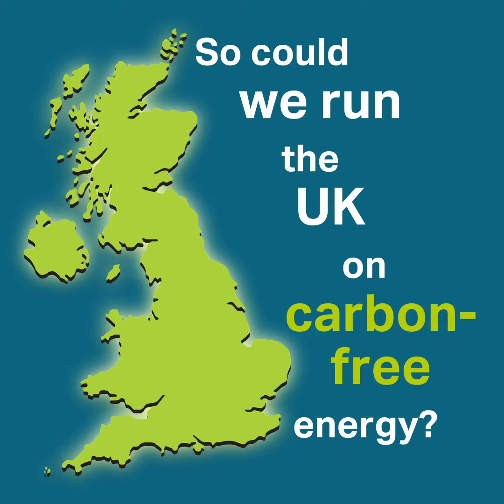Could we run the UK on carbon-free energy?